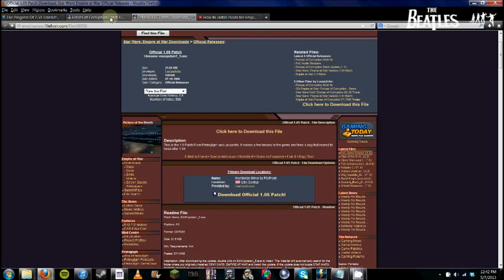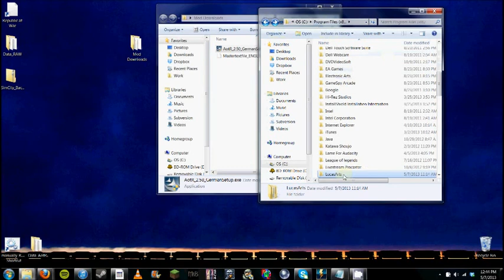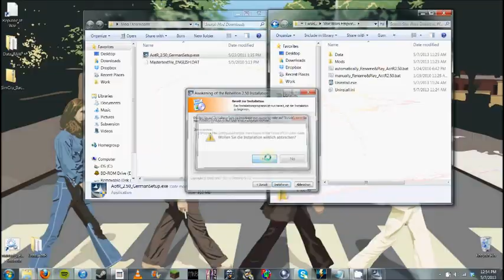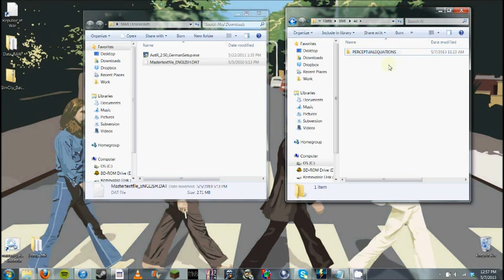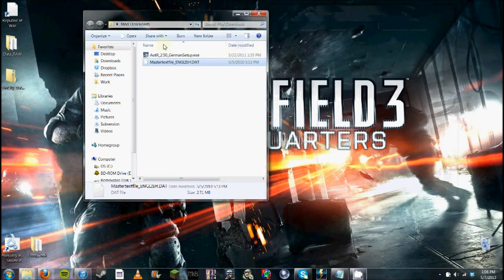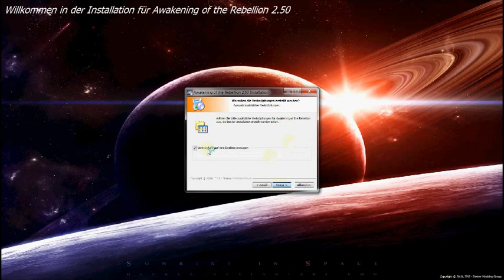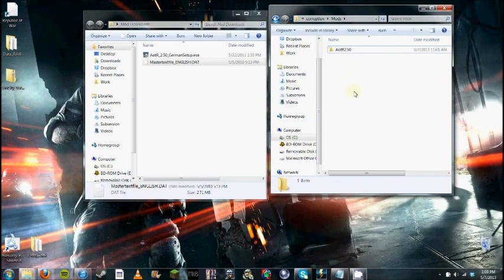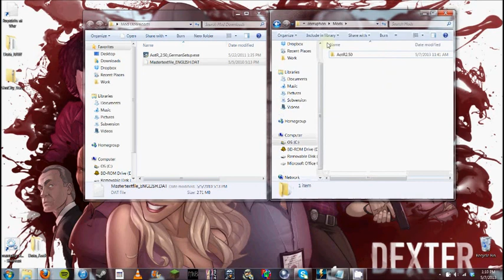Star Wars Empire at War Awakening of the Rebellion 2.50 Install Guide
Here is the long awaited installation guide for the Awakening of the Rebellion 2.50 mod! In this video I guide you through both regular and Steam edition installations and an English hotfix! Below are the important links that you must use to install the mod: